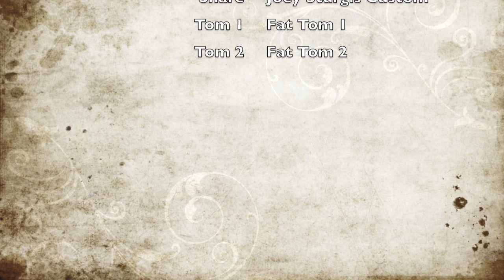Steven Slate Trigger (Before and After)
Showing the difference that drum Sampling can make to your tracks using Steven Slate Trigger.

Kick is Kick 10
Snare is a Joey Sturgis Custom sample triggered by Trigger blended with snare 11a
Toms are the Fat Toms 1 and 2

Any questions just message me. Drums are from an Ultimate Metal Forum post.